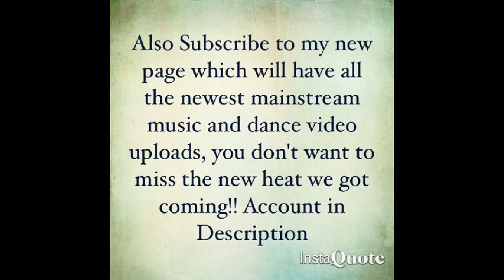Migos - Dab Of Ranch